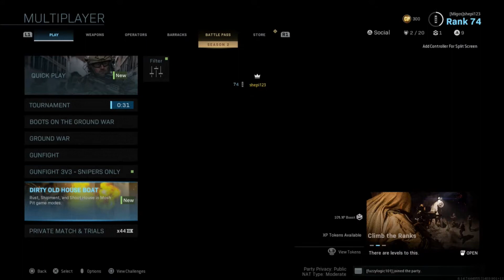Call of Duty Modern Warfare Multiplayer (MOST AWKWARD MATCH EVER!!!) ep. 117